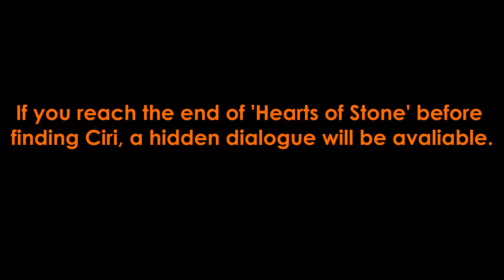Asking O'Dimm about Ciri (Hidden Dialogue)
Even O'Dimm can't meddle with destiny